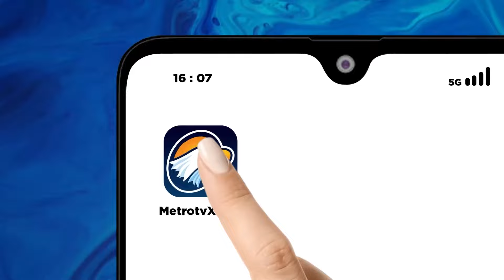Agenda Presiden Jokowi Jelang Purna Tugas - [Metro Siang]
MetroTV, Jelang purna tugas pada 20 Oktober besok Presiden Joko Widodo sudah berpamitan dengan para anggota kabinet indonesia maju di istana kepresidnan jakarta. Sementara hari ini (19/10) berbagai persiapan terus dilakukan jelang pisah sambut presiden Jokowi dengan Prabowo Subianto. Untuk informasi selengkapnya kita bergabung dengan Anwar Fuadi dari istana kepresidenan Jakarta.